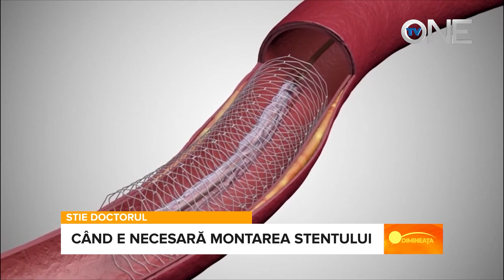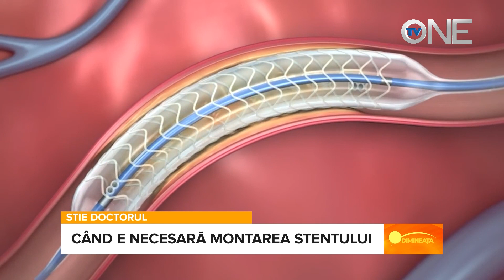ȘTIE DOCTORUL - CÂND E NECESARĂ MONTAREA STENTULUI ?